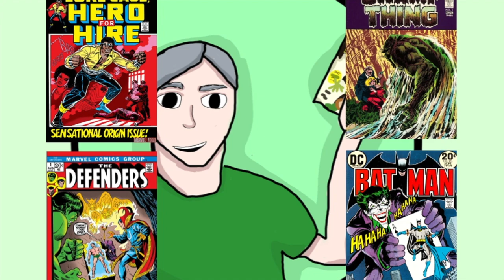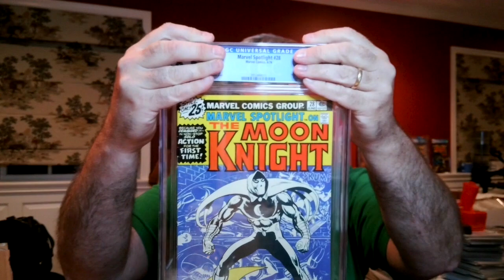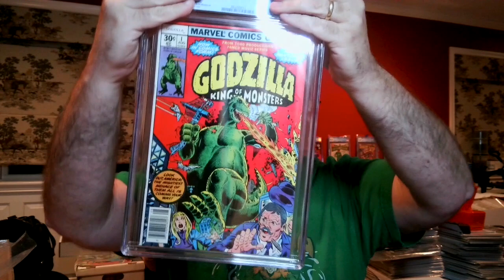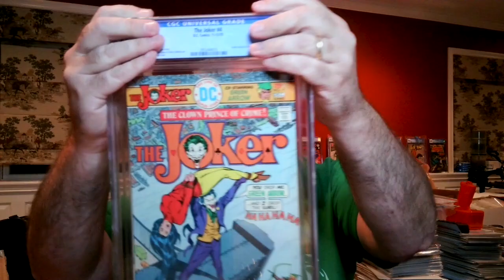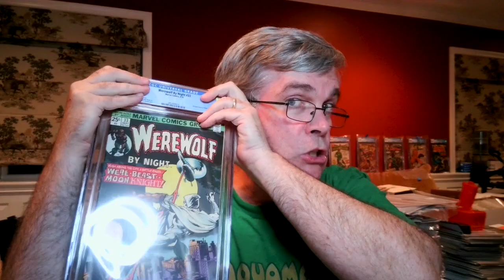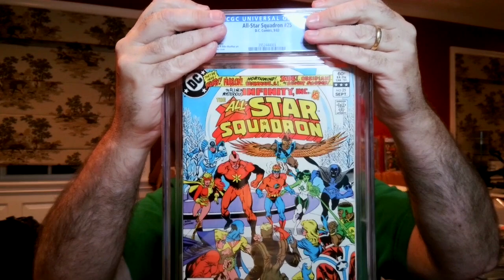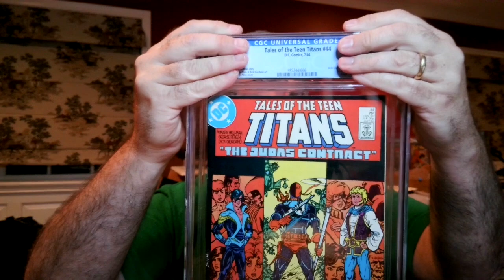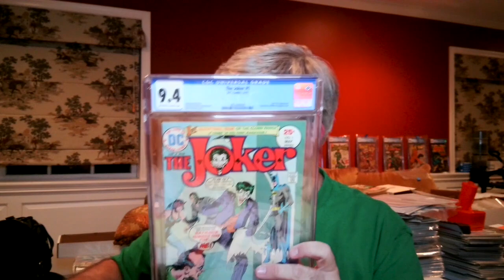Comics Back From CGC After 15 Months? 19 Book Modern Order - Was it Worth it?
More Marvel Silver & Bronze Sale 9/27 (Tuesday) at 10:00pm: